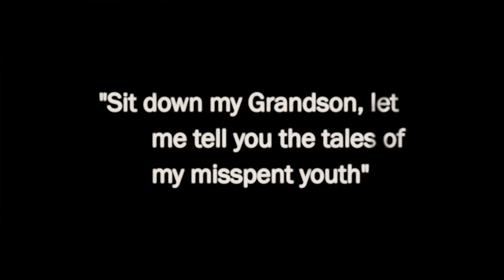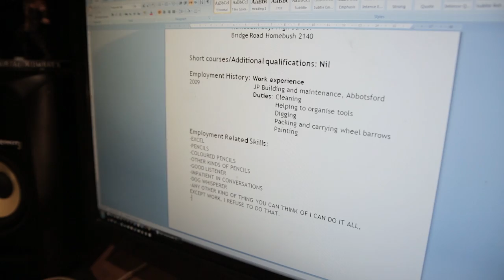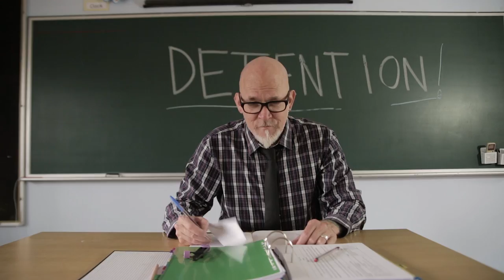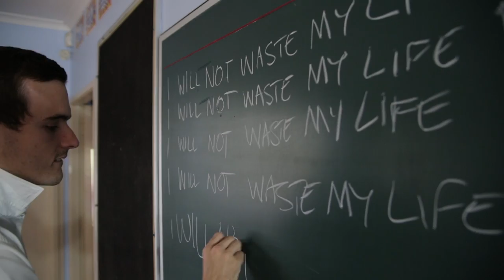SOLE OPTION || Misspent Youth ft. Jess Stillone (Short Version)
Produced/Mixed by Sole Option @FIRE CHOIR MUSIC
Video by Cinema 7 Productions
Mastered by Kathy Naunton